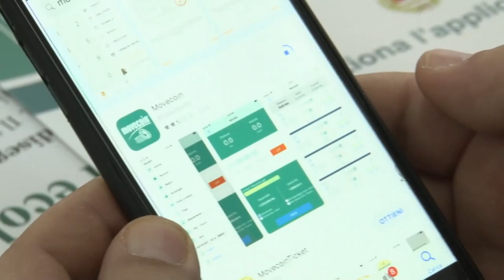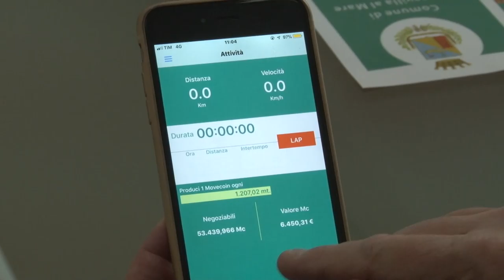A Francavilla arriva Movecoin per la mobilità sostenibile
Movecoin", l'app che permette di premiare gli spostamenti ecologici dei cittadini. È Francavilla al Mare il primo comune abruzzese che sperimenta questo importante progetto di mobilità sostenibile